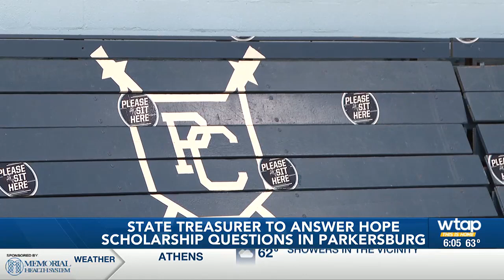State treasurer to answer Hope Scholarship questions in Parkersburg